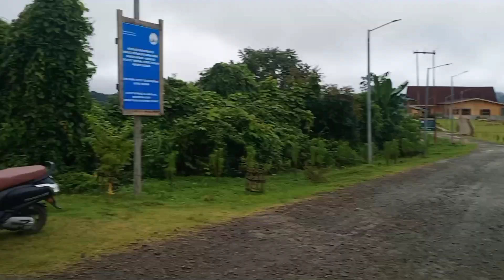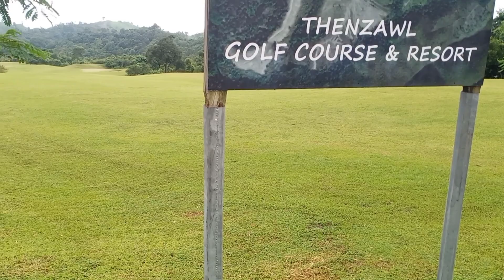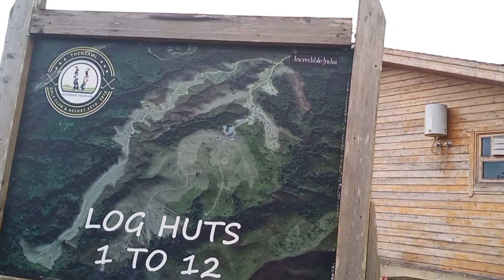THENZAWL GOLF COURSE AH MENDAL LEH MARINA NEN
Kan va tei hawi mai mai ani ber e